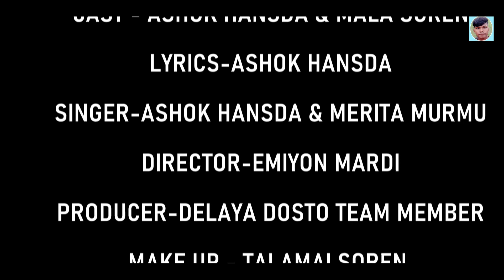RONG NUMBER DULAR || Full Video || New Santali video 2022 || Ashok & Mala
Cast - Nubre & Lelha  and Lal
Camera - lal
Editing - Gushru Babu

__________ santali video2021_____________
__________ new santali video2021________
_____________ santali video________________
___________ santali funny video____________
  __________santali funny video 2021 ______
__________ santali funny jokes video____
__________ comedy video________________
________ new santali funny jokes video_____
_______ new santali shayari video _______
________ new santhali video 2021 _________
_______ stephen tudu new santali song _____
_______ eliyas marandi santali video 2021___
_____ shefali hembram new santali video__
_____ raju soren new santali song _______
______ dhani marandi santali song _____
_________ tina hembrom new santali song __
__ new santali video 2021 tina hembrom___
____  manju murmu new santali song _____
___ guddy hembrom new santali song ___
____ Maryam Hembrom Santali video ____
_______ rakesh hansda new santali video__
__ new santali video 2021 Rakesh Hansda_
_eliyas mandi sefali hembrom santali video
________ponda comedy video 2021_________
____ashok tudu new santali video 2021_____
___________ashok likee official___________

                    Johar gi 🙏🏿.